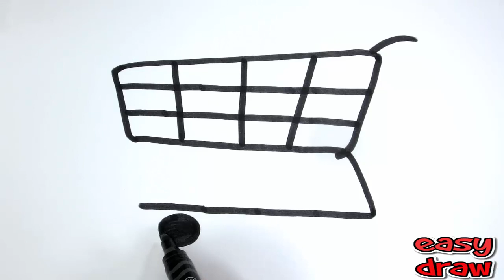DRAWING SHOPPING CART / HOW TO DRAW A SUPERMARKET CART STEP BY STEP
Hello to all the children in the world, today you can learn to draw a cute shopping cart, which you can also find in supermarkets, this is a very easy and simple drawing to make, it is an educational video, with which you will learn to make, very simple and very beautiful drawings.